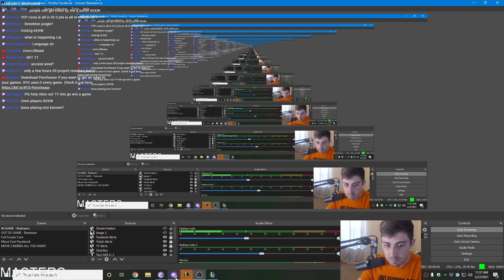MASTERS PROMO REVOKED! (GATEKEEPER RTO HERE TO STOP YOU!) - League of Legends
High Elo Renekton Gameplay.  Learn how to carry in the top lane from the Best Renekton Player in the world.

Use the cool app that I use to show all the insight into the enemy team

🤝I’m part of the official League Partner Program with Riot Games.

🎮 Get Special In Game Information on your Enemies and Allies to give you the Winning Edge with Porofessor's Free App.

Meet The Team:
Youtube Manager: Geb Vence
Graphic Designer: Polycromix